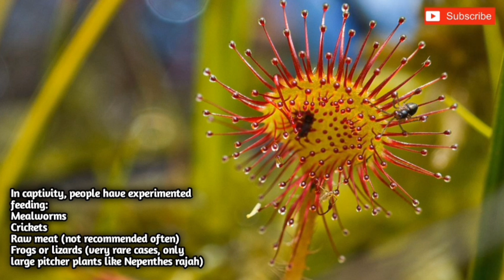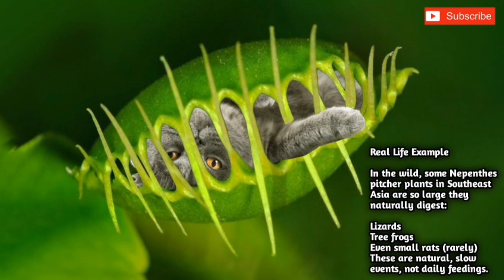"Feeding Deadly Plants Different Animals"(@Lifewithcreatures )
Did you know that some plants don’t just sit there… they hunt, trap, and eat animals?
From the snapping Venus flytrap to giant pitcher plants that can digest frogs and even small rodents, nature is full of silent predators disguised as harmless greenery.

In this video, we explore the deadliest carnivorous plants on Earth — how they catch their prey, what they eat, and where they’re found. You’ll never look at a plant the same way again!

👉 Watch till the end to see a plant trap its prey in real time!